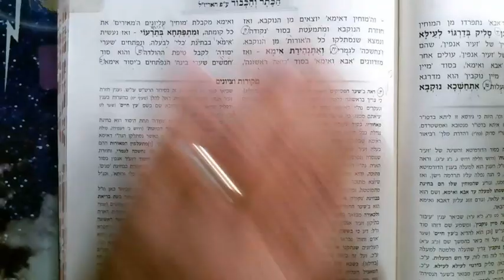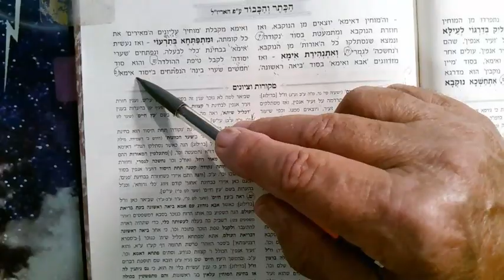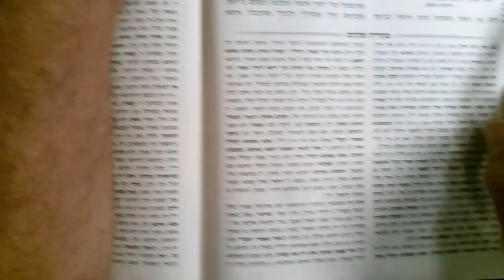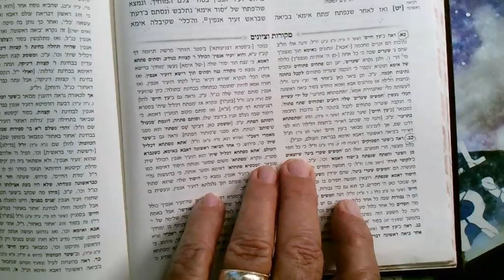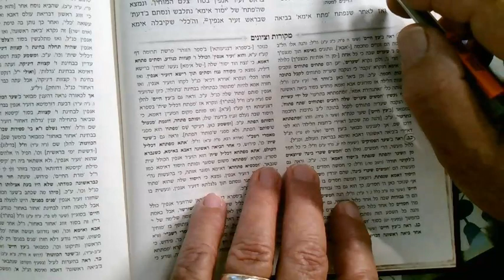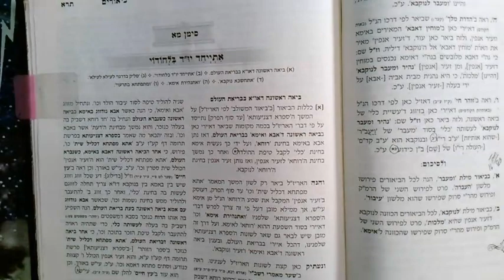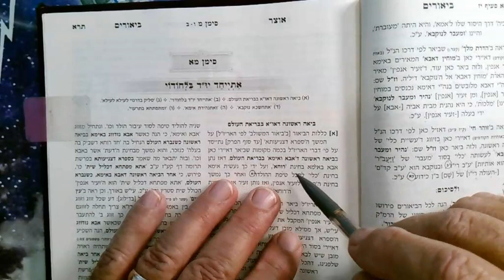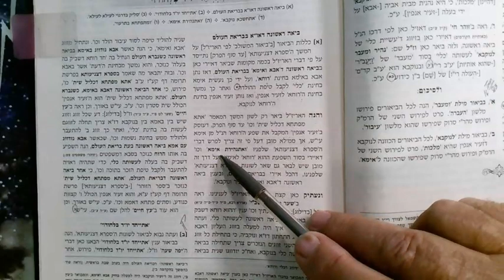Rashby Sifra D'tzniuta 3 Av 5783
When Mom and dad mate for the 1st time...?